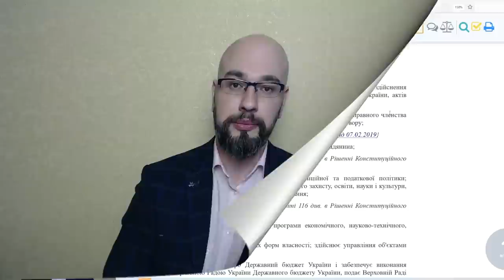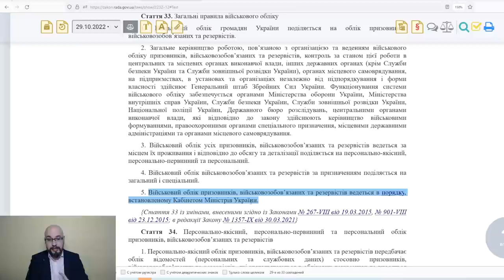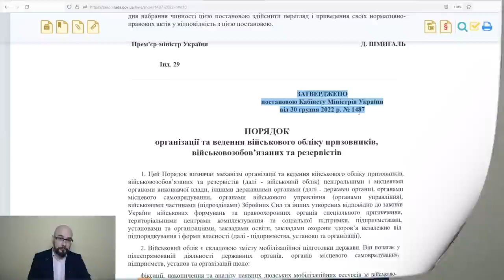Постанова 1487 и компетенция КМУ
Мог ли Кабинет Министров Украины принять постановление 1487 Об утверждении Порядка организации и ведения воинского учета призывников, военнообязанных и резервистов? Относится ли определение порядка воинского учета к компетенции Кабмина?

Если считаете видео полезным: 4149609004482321